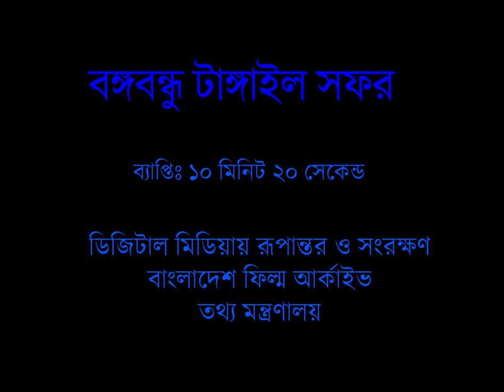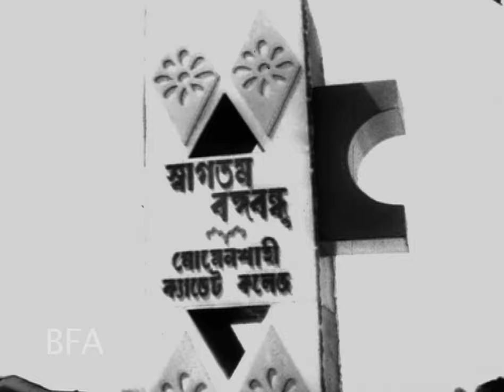বঙ্গবন্ধু শেখ মুজিবুর রহমানের টাঙ্গাইল সফর [ Tangail visit of Bangabandhu Sheikh Mujibur Rahman ]